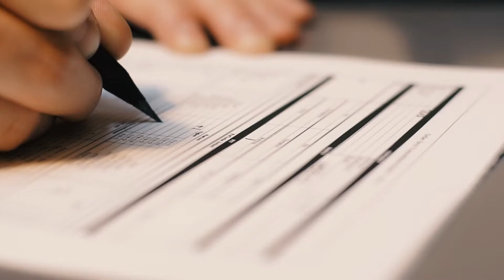Oger Wedding Movie